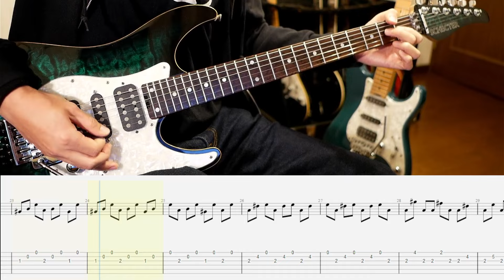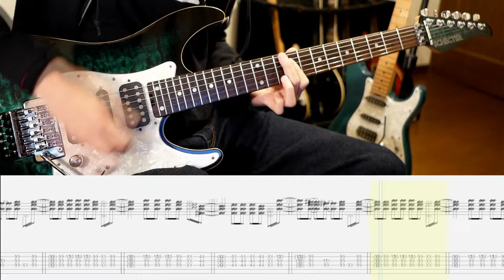RAIN/ SIAM SHADE 【解体新書】Full Guitar Cover with Tab DAITA Part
解体新書シリーズのギタータブ譜はpiascoreで購入可能です！

順次登録していきますので是非チェックをお願いします。 ‹My gear・使用機材›
【Main Guitar/ギター】
・PRS Custom 24：
・SCHECTER ex：

【Effect/エフェクター】
・BOSS GT-1000：
・Polytune mini ：
・DigiTech Whammy 4 ：
・Fulltone Cryde Wah ：
・Noassark AC/DC-1：

【Audio Interface/オーディオインターフェイス】
・Fireface UCX：

【Head phone/ヘッドフォン】
・SONY MDR7506：
・SONY MDR-CD900ST：

【Strings/弦】
・Elixer nanoweb 09-42 ：

※上記製品リンクURLはAmazonアソシエイトのリンクを使用しています。 本当はしゃべりながら解説しようと思ったんですが、いつまで経っても解説できそうにないのでTab譜付き動画としてアップします。
自分がいつも配信で弾いているフレーズをベースにしていますので、本家の音源と少し違う部分もあるかと思いますが、LIVEバージョンとして捉えていただければ♬

メンバーシップの方はタブ譜データ（Guitar Pro）もダウンロードできるようになっていますので、是非この機会にご検討ください。